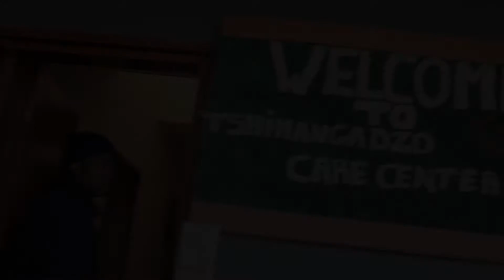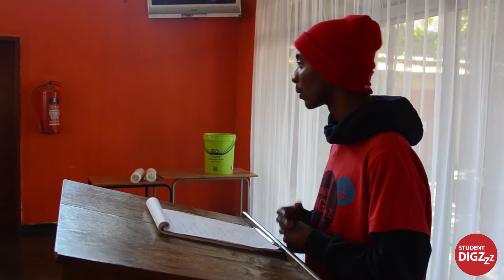Student diggz cares